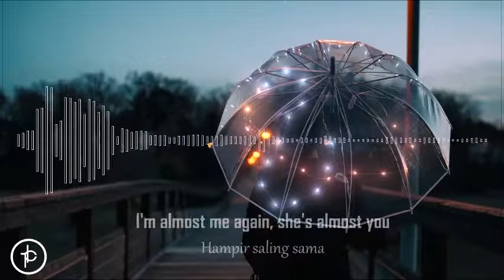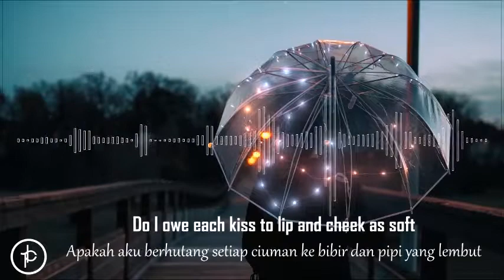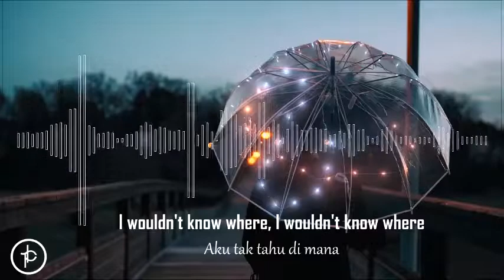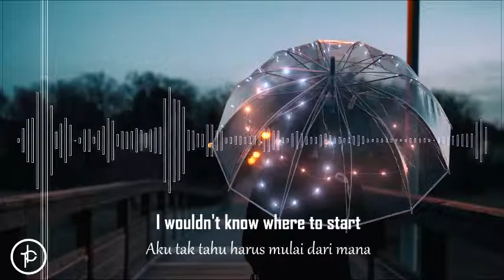Hozier - Almost (Sweet Music) [Lirik dan Arti | Terjemahan]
Almost (Sweet Music) adalah single keempat dari album Hozier "Wasteland, Baby!". Almost (Sweet Music)